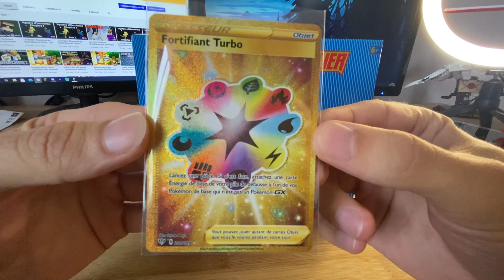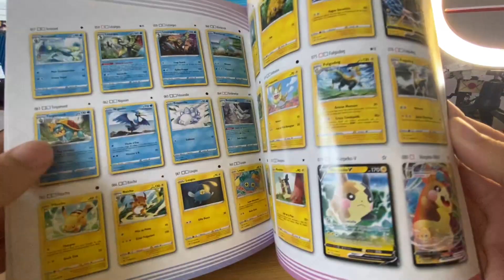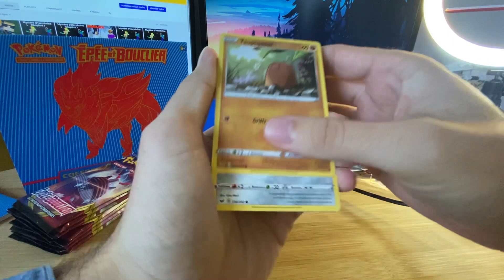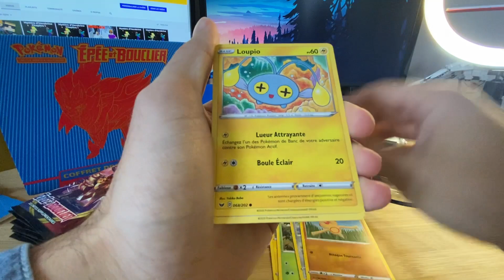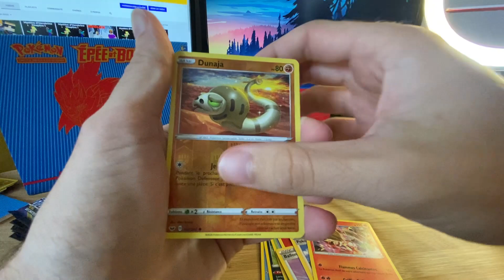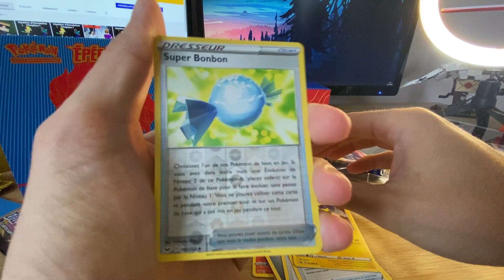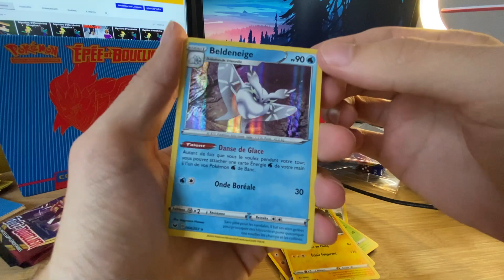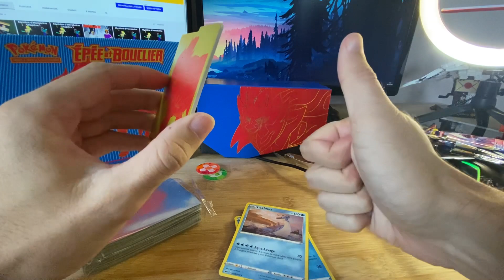J'ouvre mon Premier Coffret d'Élite (Encore des Ultra Rares?)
Pour la première fois j'ouvre un coffret d'élite.

11000